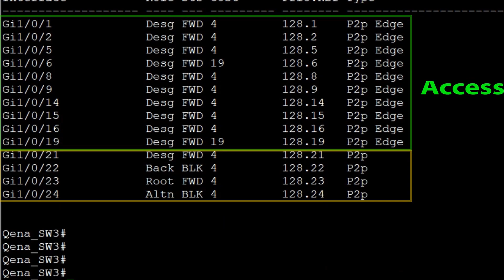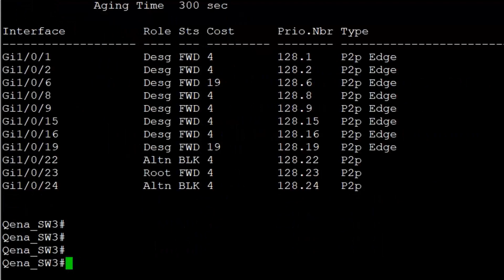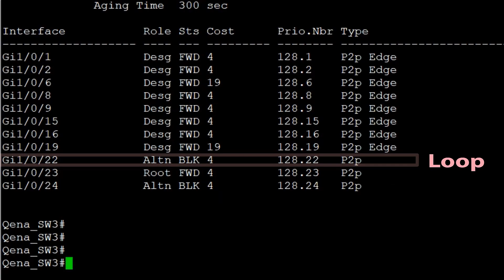How to detect Loop in Network _ How to detect cisco loop _ اكتشاف اللوب فى الشبكة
شرح بروتوكل
شرح الشبكات بالعربى
سيسكو
network+ كورس
network + comptia
network + full course
network + labs
network + عربي
سويتش راوتر switch router

routing
sequence diagram
smtp protocol
vlan
protocol ospf
cisco
شبكات
شرح ospf protocol
شرح الشبكات
ماهو ospf
is is protocol
mikrotik
ospf area
ospf isa tubes
routage
شرح routing
routage ospf
bgp protocol
bgp
ccna
ccna ospf
default routing
dynamic routing
dynamic routing ospf
icmp
igmp
protocol ospf
بروتوكولات الشبكات
bgp protocol  شرح
osfp
ospf routing
ospf explained
eigrp
ospf configuration packet tracer
routage dynamic
ospf protocol شرح
ospf  شرح
routing protocol شرح
ospf routing protocol
ospf packet tracer شرح
rip protocol

ccna training videos
cisco certified network associate
ccna certification
networkchuck ccna course
ccna cybersecurity operations
cisco network learning
cisco certified technician
ccna network engineer
cisco networking essentials
ccna routing and switching
cisco networking academy courses
cisco cybersecurity essentials
comptia network+ vs ccna
ccna study guide
ccna packet tracer
cisco certification
how hard is the ccna
cisco packet tracer
ccna explained
cisco networking academy
how to configure cisco router
networking certification
cisco router configuration for internet access
subnetting in computer networks
cisco networking for dummies
networking tutorial for beginners
cisco router configuration step by step
computer networking explained
how to get ccna
how to pass ccna
ccna training
ccna introduction to networks v7
dhcp server configuration cisco
Content gap for Shorts
computer networks course
ccna vs comptia
network access control explained
computer networks crash course
cisco networking academy cybersecurity
computer networking full course
learn computer networking
troubleshooting network problems
introduction to networking and internet
network questions and answers
what is a computer network
what is a network engineer
network connection error
network commands for troubleshooting
home internet network setup
network cables and connectors
introduction to networking
how to fix network connection problems
how to connect to mobile network android
how to create a wifi network
network monitoring software
telecommunication network
connect to an ethernet network
what is network security
computer network technology
pc network connection problem
how to set up a network
network down problem
evolution of the network
basic network troubleshooting
what is a network switch
network vs cyber security
network cyber security
what is a network administrator
could not connect to wifi network
networking and internet
supply chain network design
network monitoring tools
introduction to network security
network structure explained
networking for cloud computing
how to setup a lan network
network engineer training
computer network connection
how to sign into network
the creation of the internet
network engineering fundamentals